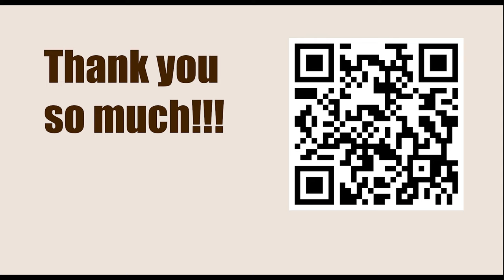Chessable Masters Play-In - Round: 2 || Arjun Erigaisi vs Arturs Neiksans - March 13, 2023